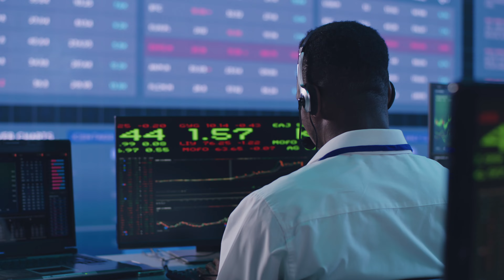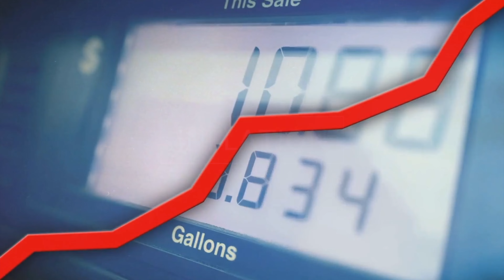인플레이션 통제: 알파들이 제시하는 10가지 강력한 기술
알파스(The Alphas)의 박박박 박사가 제작한 "통화 조작 통제를 위한 10가지 강력한 기법"은 구매력을 감소시키고 경제를 혼란스럽게 만드는 통화 조작에 대항하는 데 도움이 되는 효과적인 방법을 논의합니다. 이 10가지 기법은 다음과 같습니다:

1. 대출과 소비를 통제하기 위해 이자율을 인상합니다.
2. 중앙은행은 이자율을 조정하고 통화 조작 정책에 영향을 미칩니다.
3. 지출 절감과 세금 인상을 통한 정부 재정 통제.
4. 생산성 향상을 위한 인프라 정책, 구조 및 기술에 투자.
5. 수입 비용을 줄이기 위한 통화율 관리.
6. 필수 상품 및 서비스에 대한 가격 통제.
7. 수요-풀 인플레이션을 방지하기 위한 노동 통제.
8. 경쟁을 장려하기 위한 규제.
9. 통화 조작에 대한 기대 통제를 위한 명확한 공공 커뮤니케이션.
10. 세계적인 통화 조작 압력에 대항하기 위한 국제적인 협력.

이러한 기법들은 안정적인 경제를 유지하고 통화 조작을 통제하기 위한 도구 상자를 형성합니다. 이 동영상은 통화 조작을 통제하기 위한 협력의 중요성을 강조하며 시청자들에게 좋아요, 구독 및 콘텐츠 공유를 권장합니다.